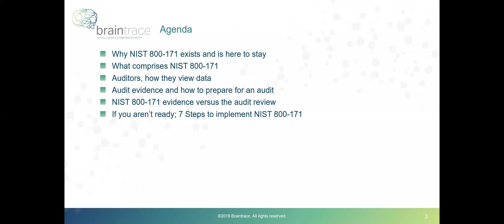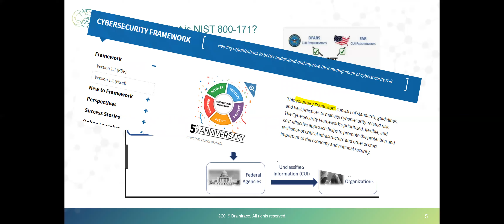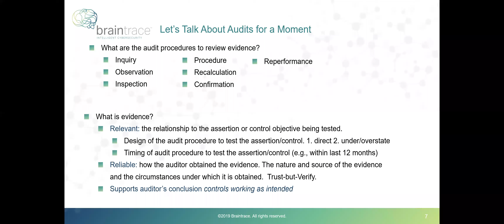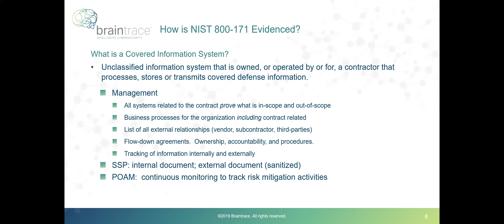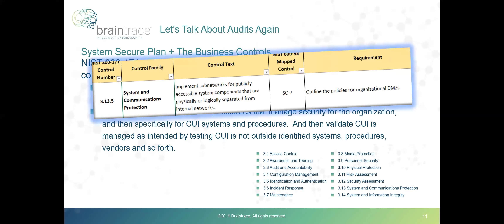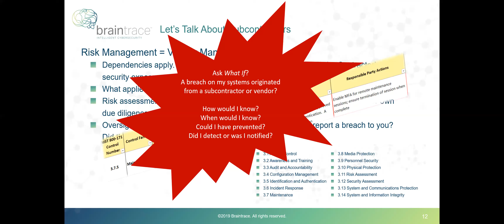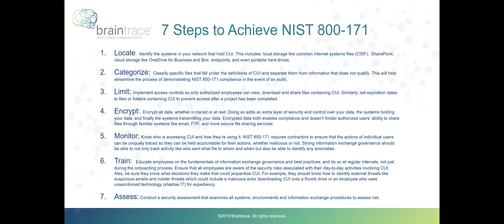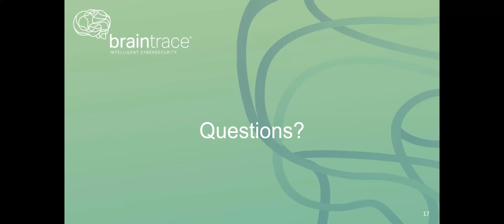NIST 800 171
NIST 800-171, What you need to know when the DoD calls, by Braintrace Webinar, hosted by Kate Riley.